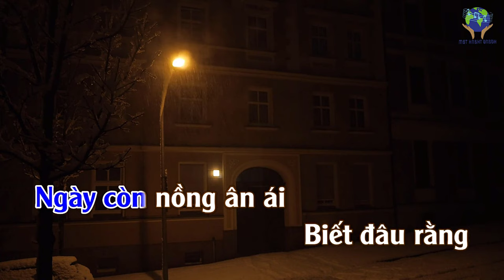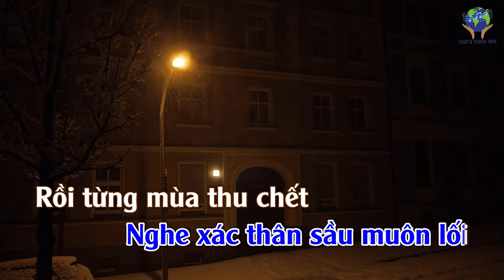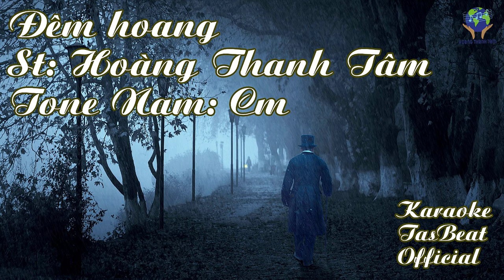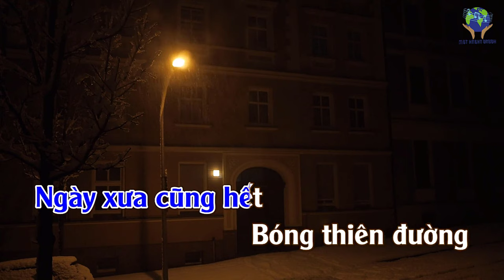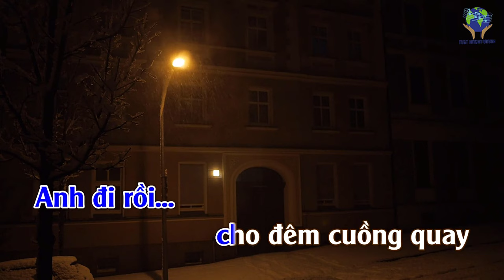Beat ĐÊM HOANG KARAOKE Tone NAM Cm (4K)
ĐÊM HOANG
Nhạc và Lời: Hoàng thanh Tâm
Hòa âm: TasBeat
KARAOKE Tone NAM Cm